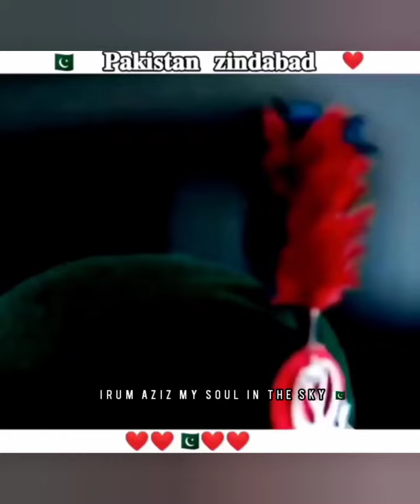Sinf -e- Aahan most popular clips